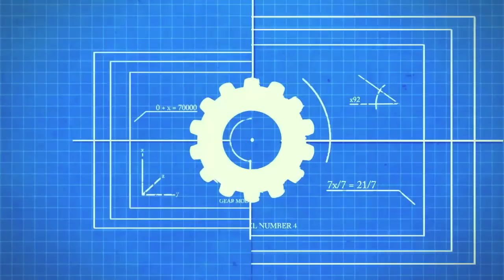WTF IW- Boosting is back?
BOOSTING? REALLY??? AGAIN?